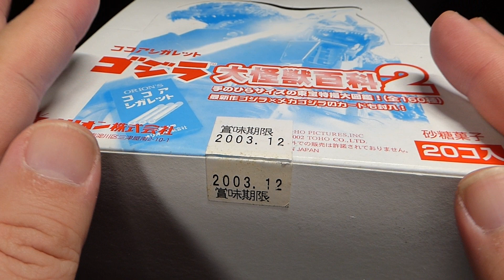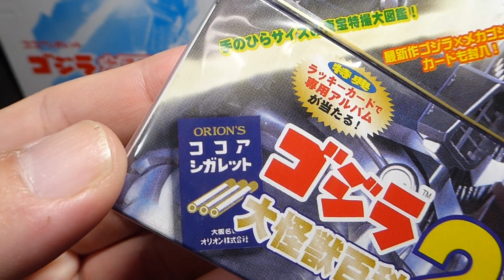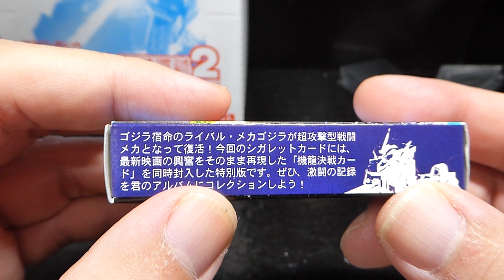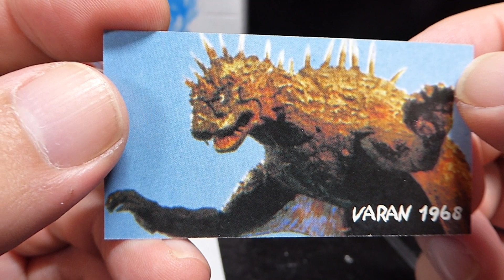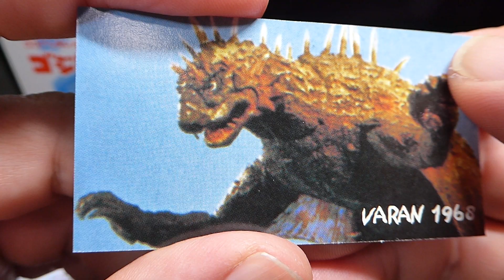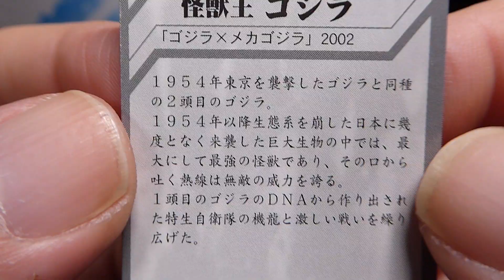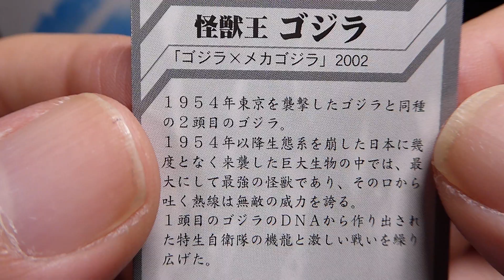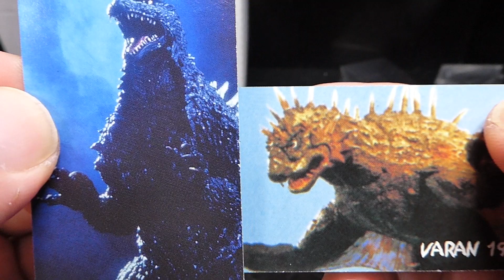ゴジラカードトレカ【godzilla】２０年前の未開封品を開封。ゴジラ メカゴジラ 機龍 トレーディングカード 大怪獣百科 godzilla トレカ 怪獣 特撮【８５８本目の動画】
ゴジラ トレカ カード 機龍 トレーディングカード 怪獣 特撮 オリオン イワクラ 未開封 開封動画